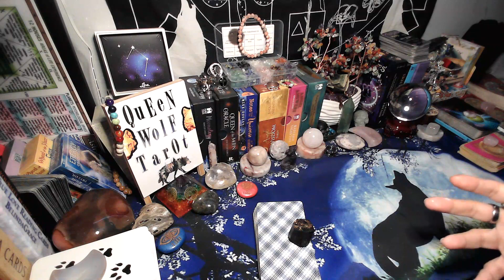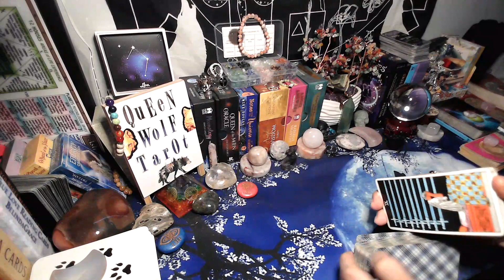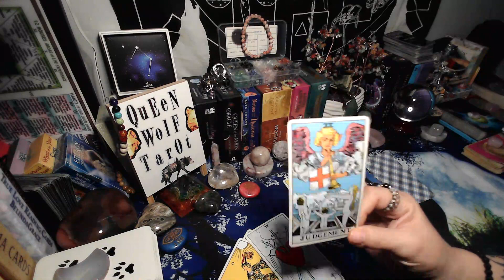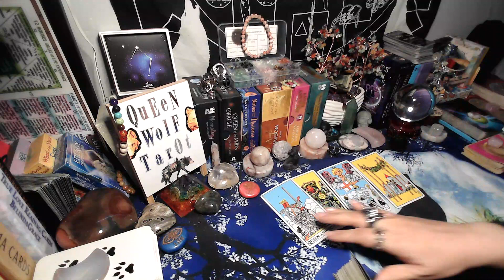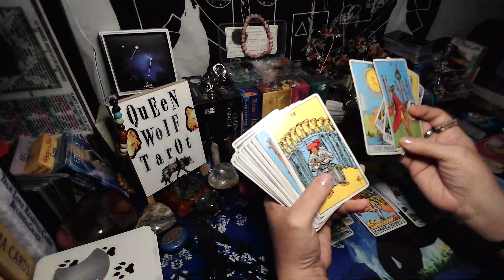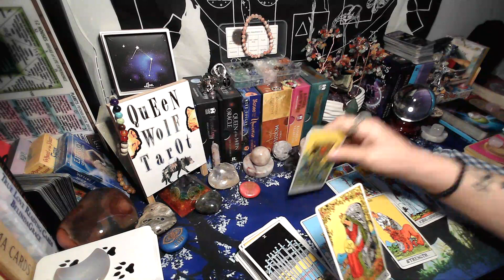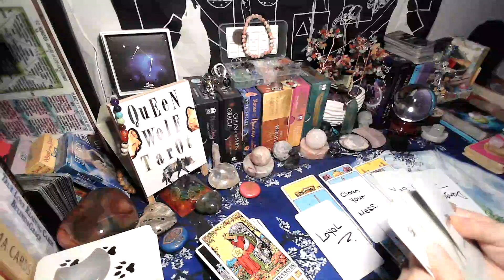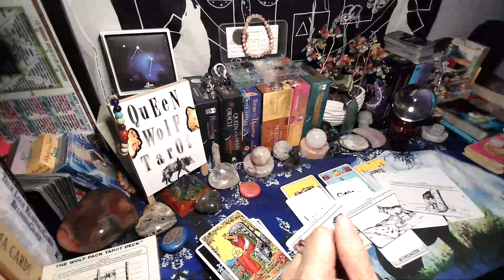"IT WILL BE OK"!! WEEKLY GENERAL TAROT READING.